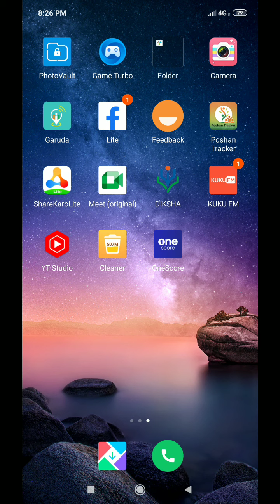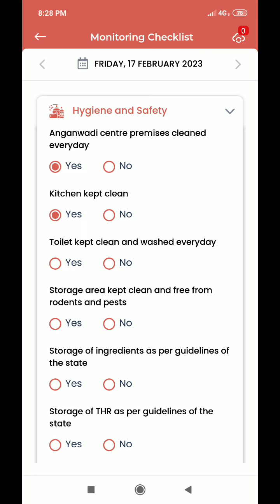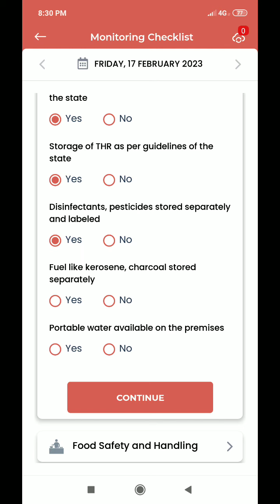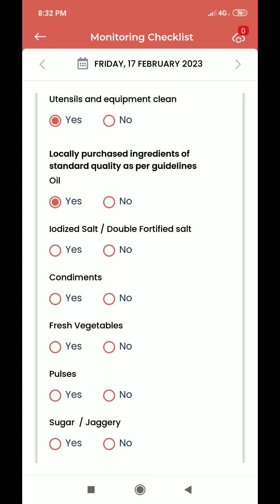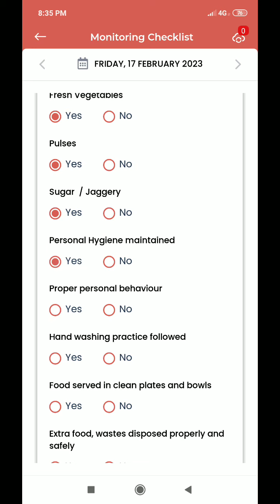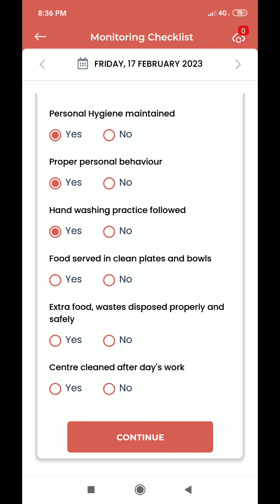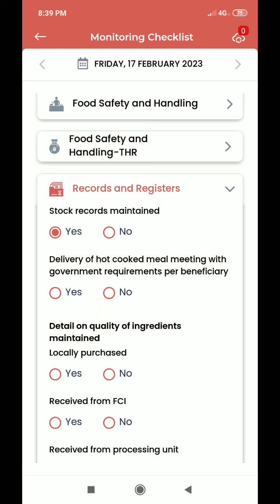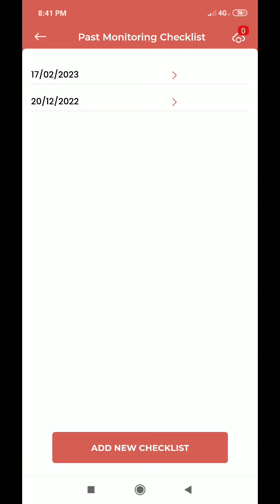Why should anganwadi workers upload AWC Status on Poshan-Tracker 18.2🤔 Explained by Suresh Sir..